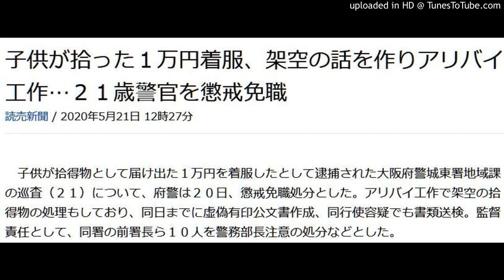警察官逮捕 子供が拾った１万円を着服 架空のアリバイ作成 大阪城東